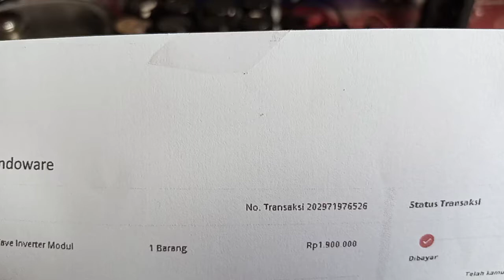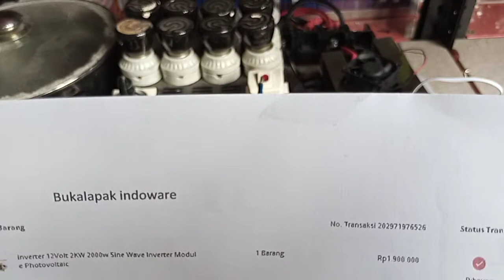202971976526 test 12v input DC kit inverter PSW max 2000w pure sine wave 220V